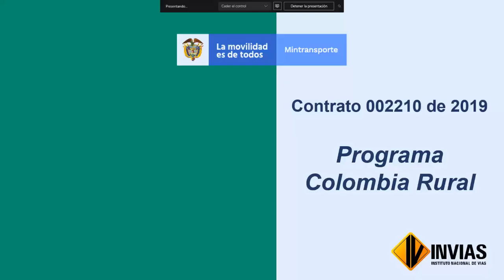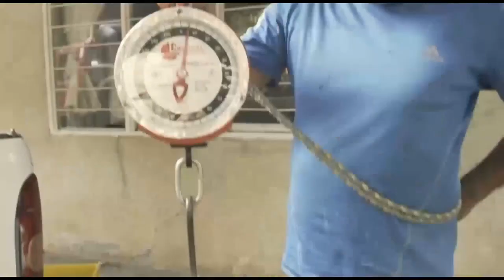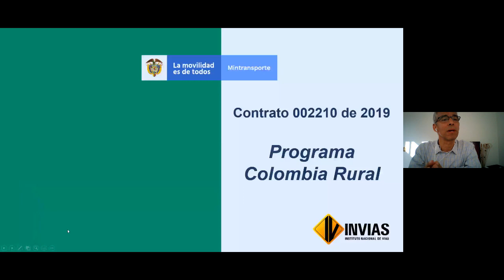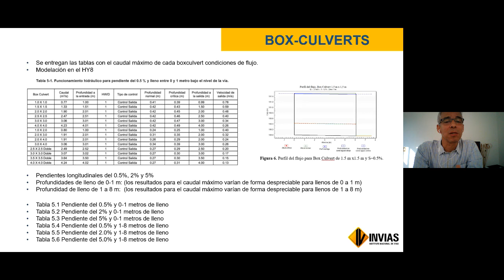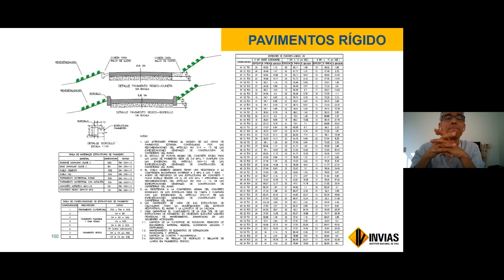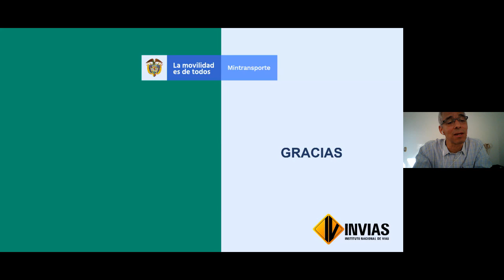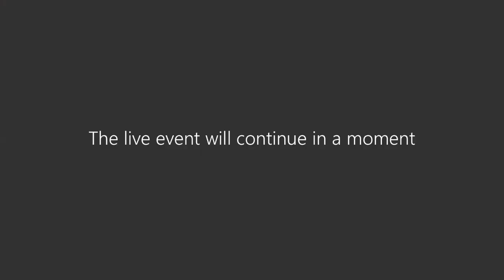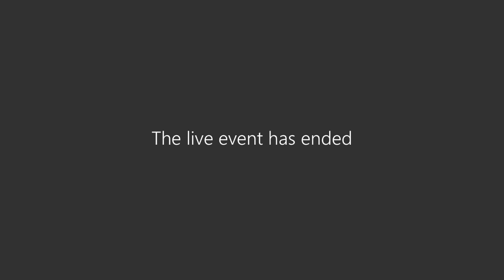Socialización Cartilla de obras menores de drenaje y estructuras viales del INVIAS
Esta nueva Cartilla de obras menores de drenaje y estructuras viales del INVIAS tiene como propósito transformar la forma de diseñar, presupuestar y construir las vías secundarias y terciarias del país.